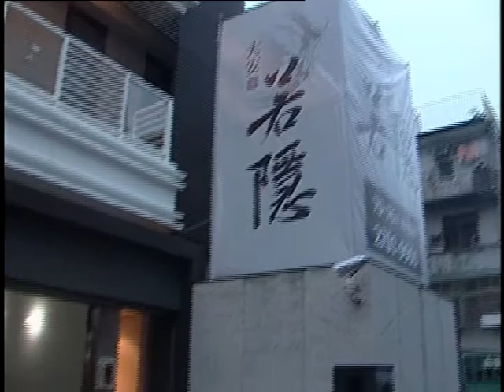國家建築金獎第11屆頒獎典禮吉駿建設-大安若隱線上真人評鑑買屋誠信建商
國家建築金獎第11屆頒獎典禮吉駿建設-大安若隱憲尚真人評鑑買屋誠信建商